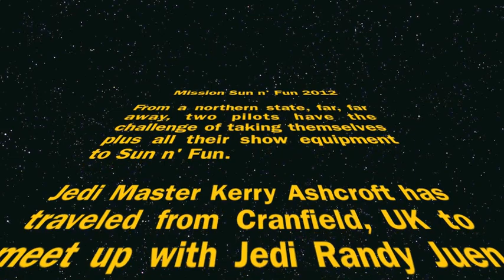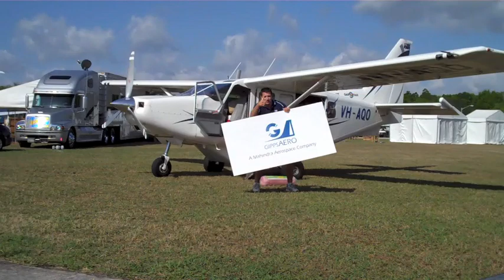Sun n Fun 2012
Impossible airplane feat - GippsAERO Airvan GA8 brings entire outdoor Sun n Fun air show display.